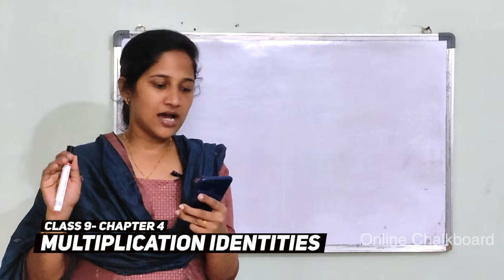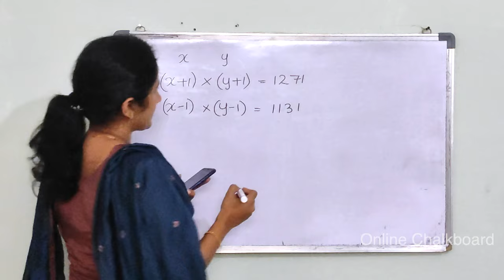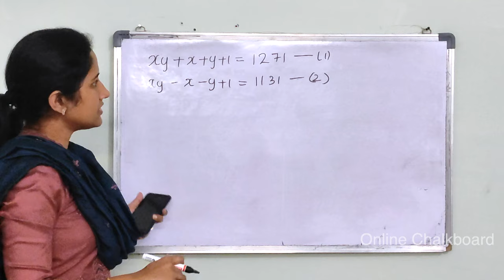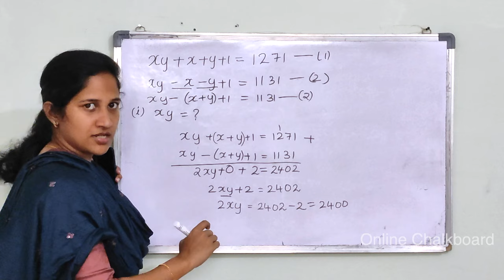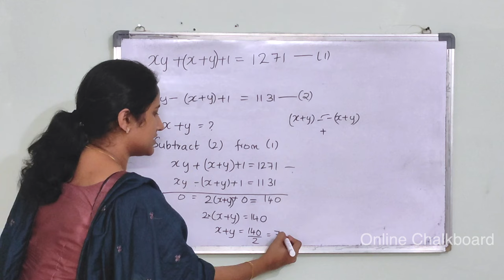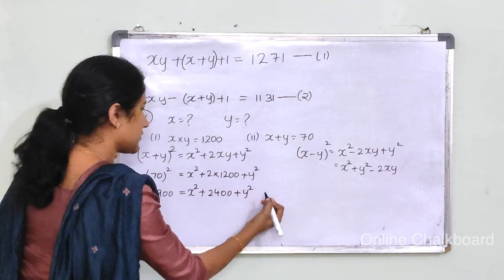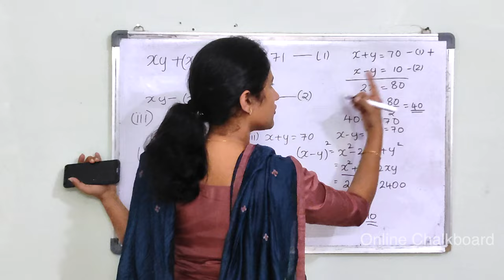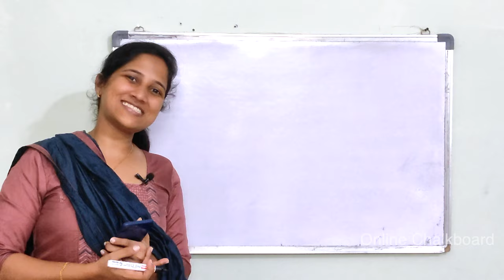Class 9 || Chapter 4 || MULTIPLICATION IDENTITIES | Part 11 | New Text Book 2024-25 SCERT Kerala